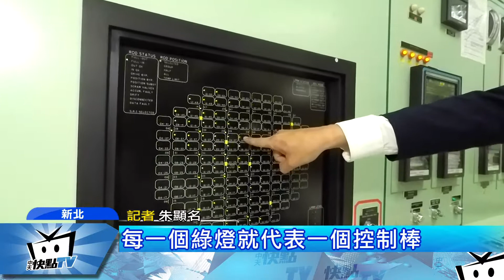20170921中天新聞 史上最大核安演習 直擊救災核二主控室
「核安第23號演習」實兵演練，首日從白天到黑夜，執行核二廠內機組搶救演練，直擊神經中樞「主控室模擬器」，台電人員神經緊繃，模擬反應爐遭遇強震，或是爐心融毀，如何搶抽河水進行降溫，也要帶您來看廠內「神秘貨櫃」，裡頭儲藏了各式各樣救災物資，不受核災爆炸而摧毀。